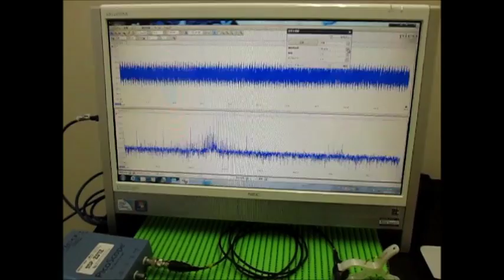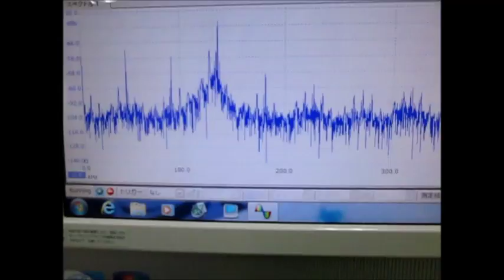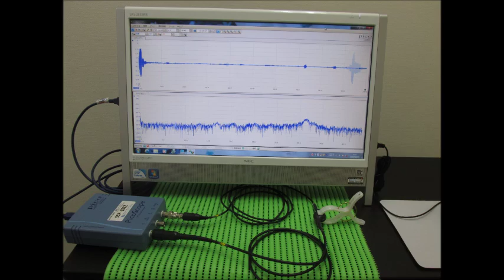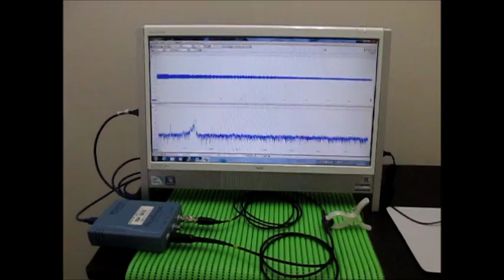オリジナル超音波実験 （超音波システム研究所 ultrasonic-labo）